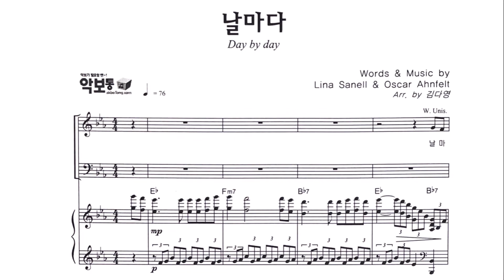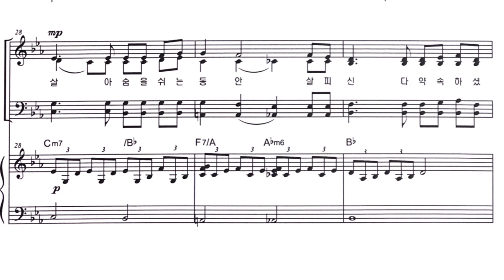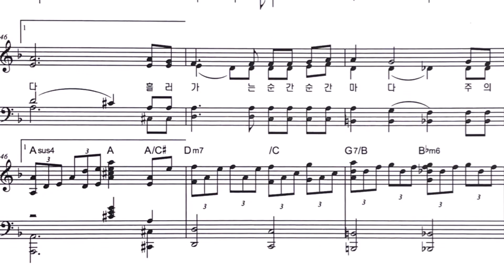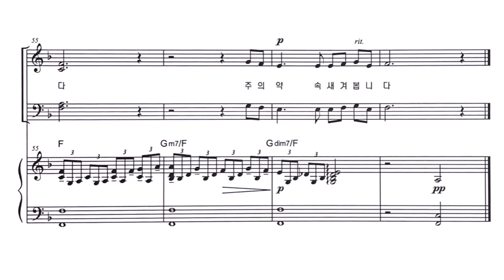날마다 | Day by day | 베이스 | 4부성가 | 김다영 편곡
words & music by Lina Sanell & Oscar Ahnflt
Arr. by 김다영